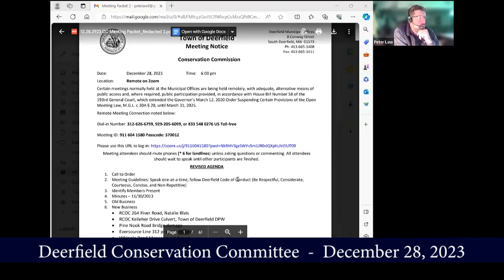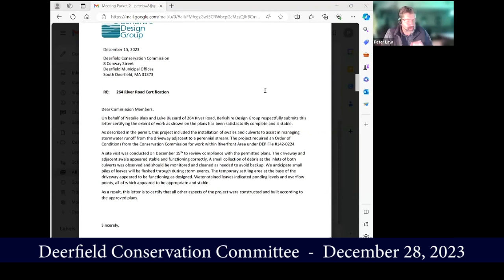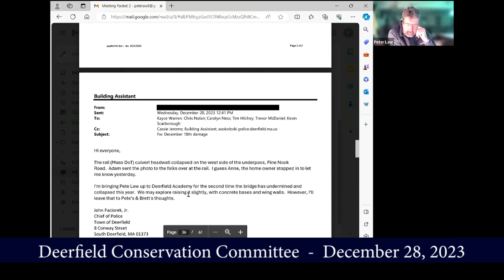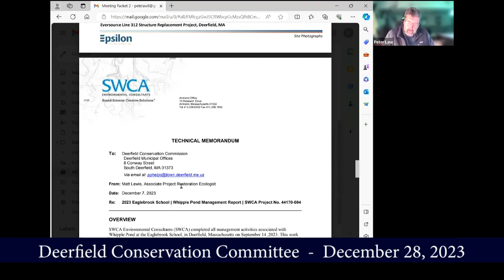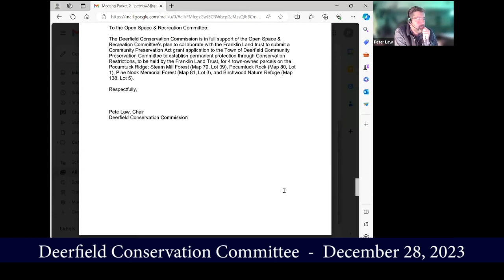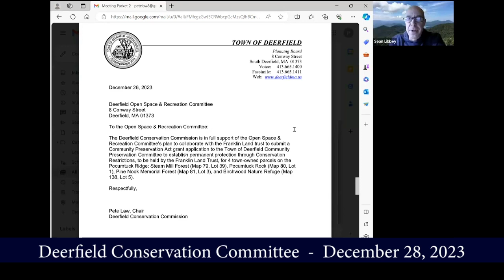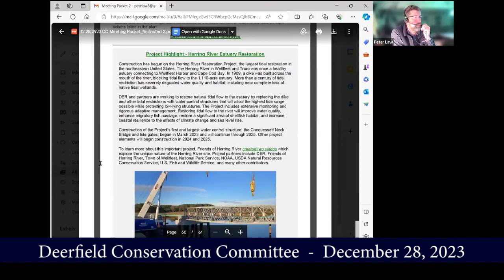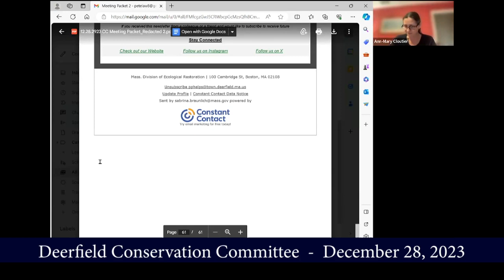Deerfield Conservation Commission - December 28, 2023